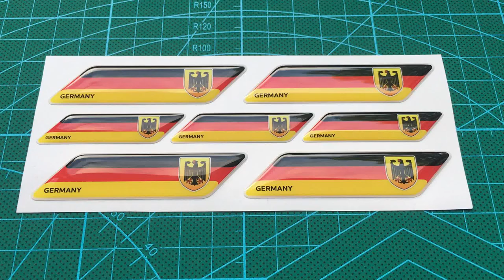Germany Flag Coat of Arms - 3D Domed Stickers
Germany Flag Coat of Arms - Flexible 3D domed stickers with adhesive. Printed on white vinyl film with adhesive with original ROLAND inks with BEST Possible Quality! Covered by polyurethane resin for better look and durability, UV and water Resistant. Can be used on any gadgets, cars, motorcycles, boats, helmets and many other applications.